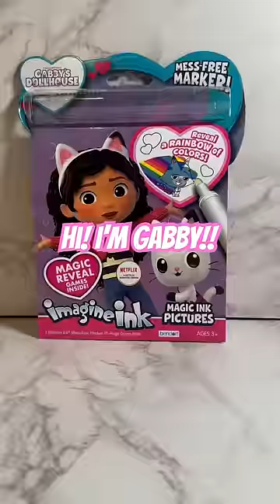gabbysdollhouse coloring imagineink gabbypetito crayola chacha art painting drawing dog